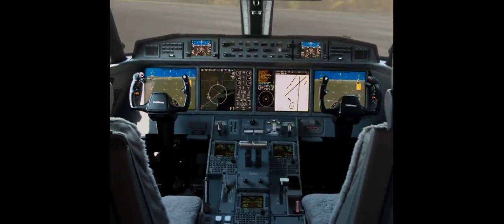Spider-Man Homecoming---Peter Recording A Small Documentary(720p)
A scene from Spider-Man Homecoming. where Peter is recording small videos to make a documentary of his experience... All the content in the video is not owned by me, it belongs to their respective owners. This is just for entertainment.